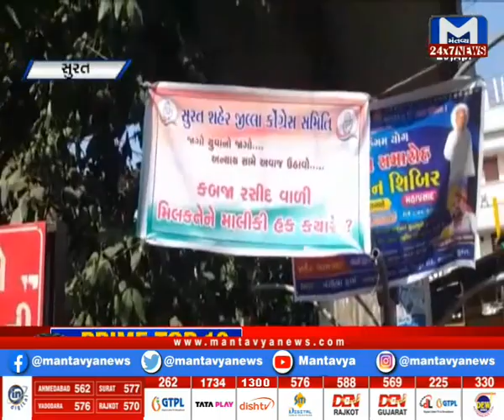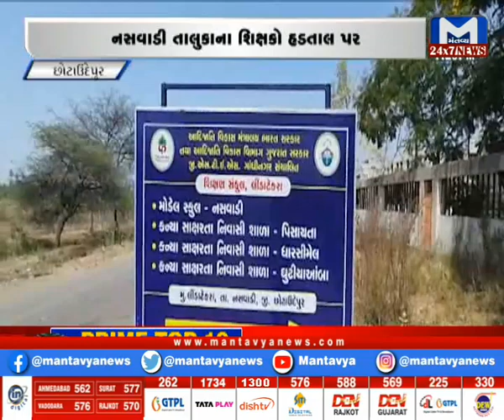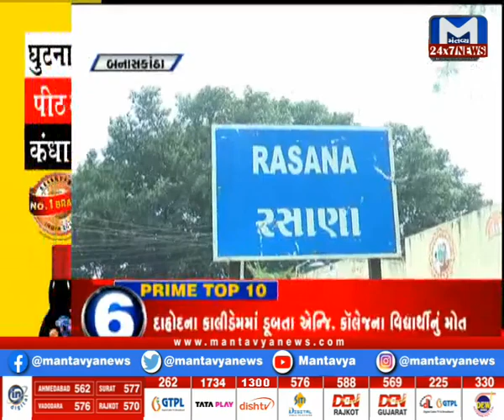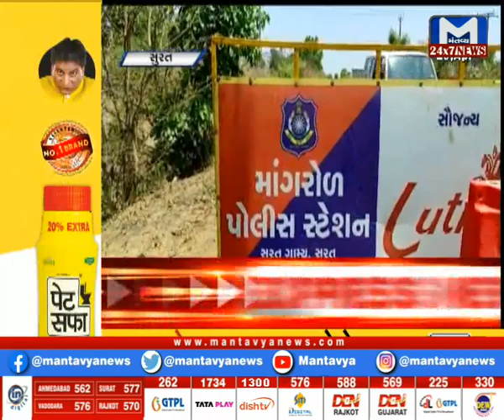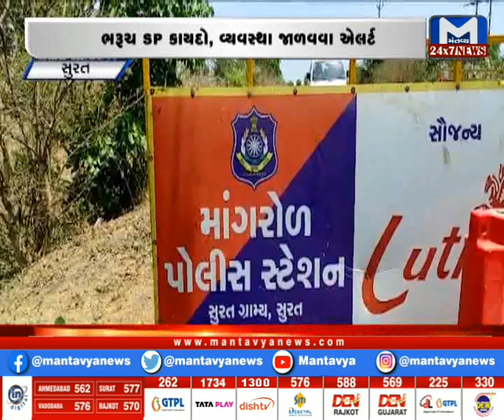Gujarat Non-Stop (25/04/2022) | MantavyaNews